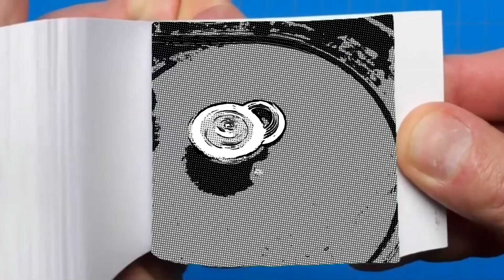I got this burst in a flip book!